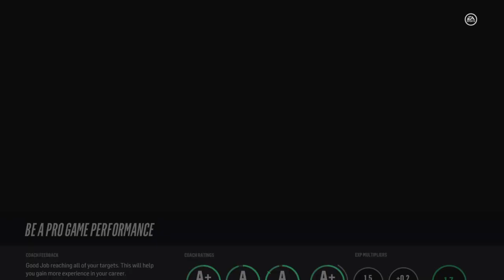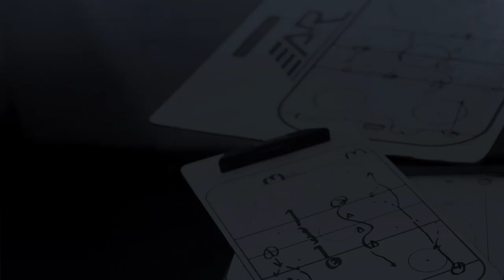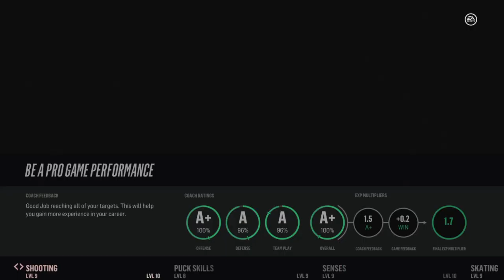NHL 18 Be A Pro ( Right Wing ) | EP 72 | CLAIMED OFF OF WAIVERS/PLAYING IN THE AHL ( LOLOLOLOL )